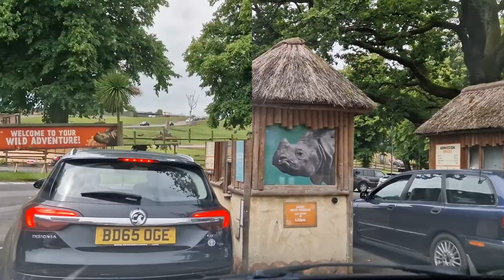West Midlands Safari Park🤟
The park holds over 165 species of exotic animals, among other attractions such as a small theme park. The park contains the largest groups of white lions, cheetahs, hippopotami, and meerkats in the UK, as well as the largest lemur walk-through exhibit. It was also the first park in the UK to have the African big five game animals.[1]

The park is a member of the British and Irish Association of Zoos and Aquariums (BIAZA) and the European Association of Zoos and Aquaria (EAZA). The Dhole and Cheetah enclosures in the drive-through safari are part of a larger heathland Site of Special Scientific Interest (SSSI) which the park is restoring.[4][5]